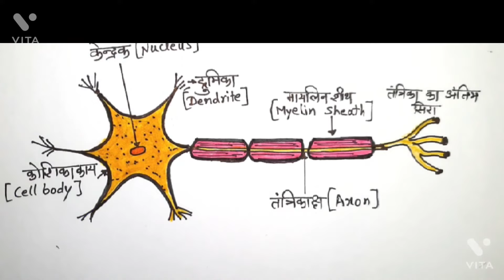न्यूरॉन या तंत्रिका कोशिका का नामांकित चित्र